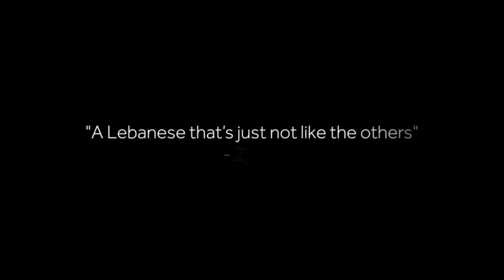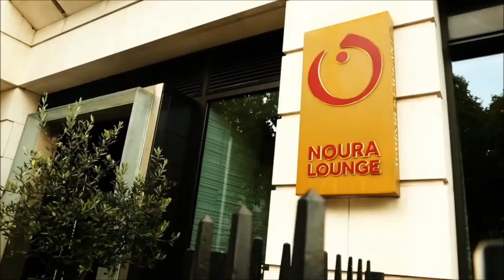Noura Restaurant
This is a great corporate video for the Noura chain, heavily stylised to give you a sense of what the atmosphere is like. We were able to film this video with minimal disruption to the business.